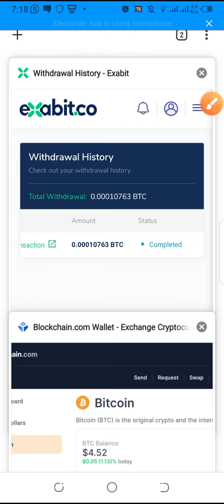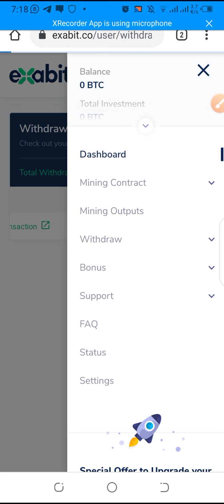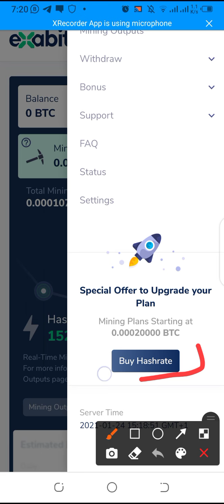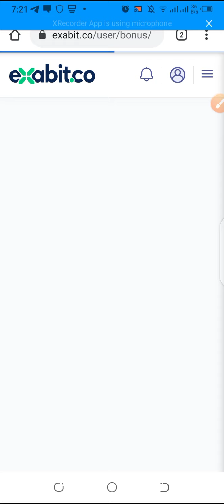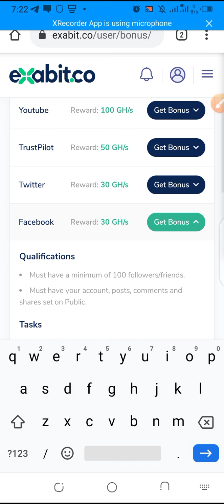Live Payment Proof Without Invest